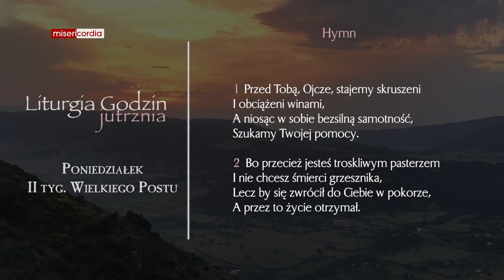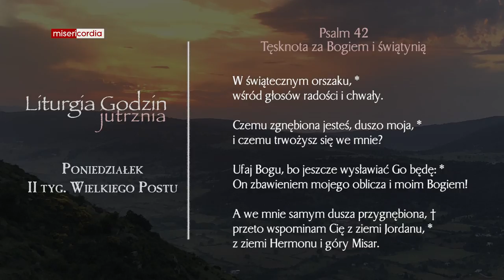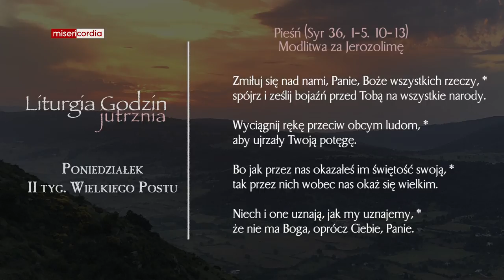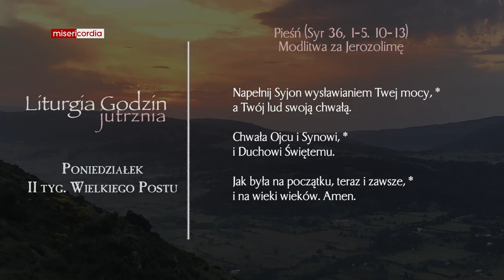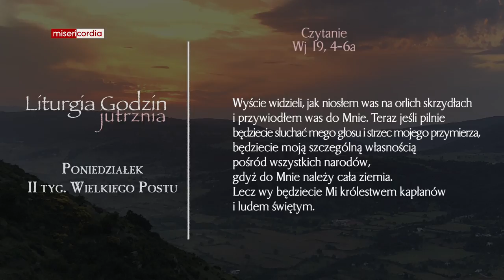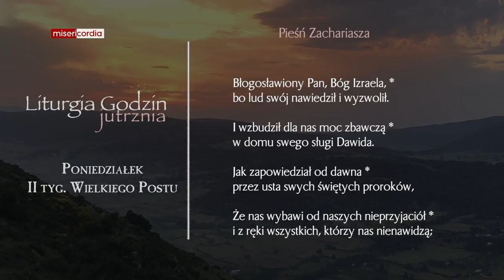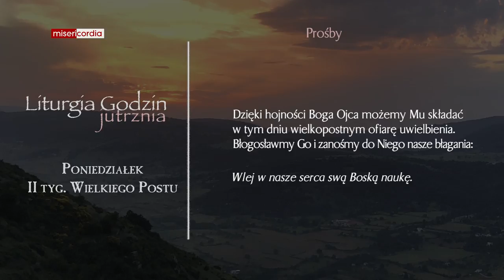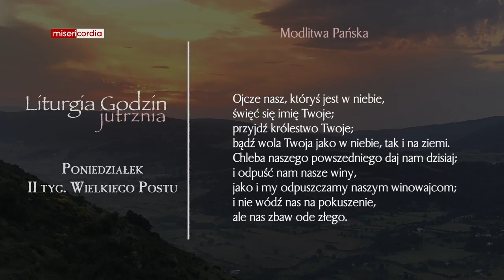Liturgia Godzin | Jutrznia | Poniedziałek, II tyg. Wielkiego Postu